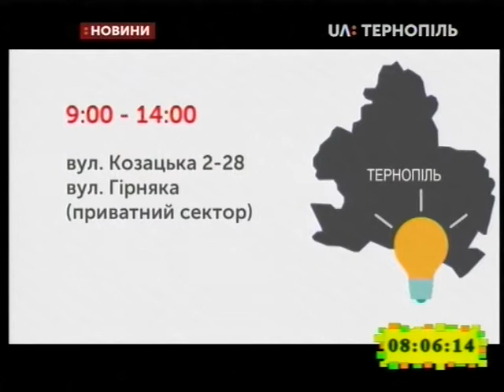27.02.2019. Новини. 8:00